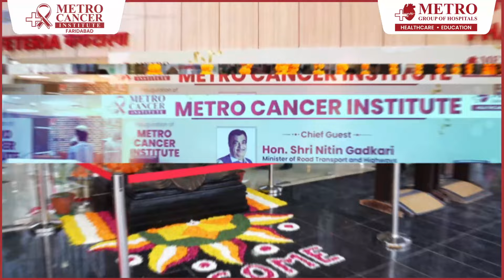A New Hope in Cancer Treatment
Metro Cancer Institute is equipped with experienced cancer specialists and state-of-the-art technology to provide personalized treatment plans to help you fight the cancer battle and lead you to the road to recovery.